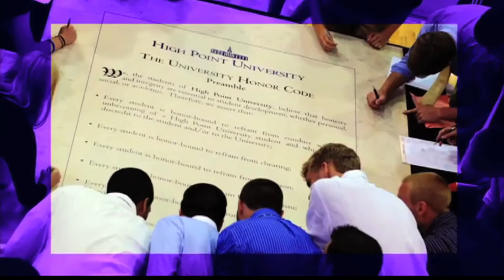Panther Sports, 03.21.12